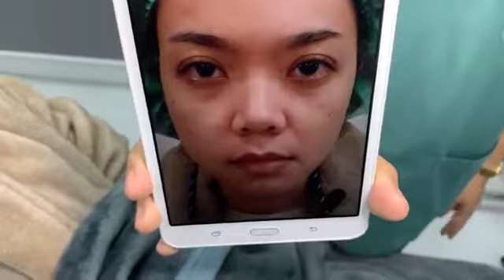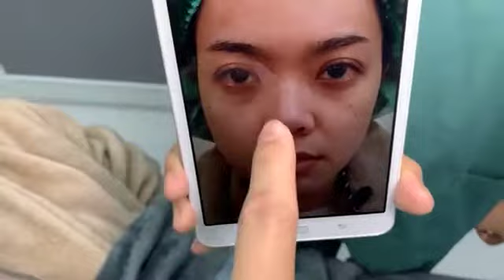คุณต่าย...กี่ปีก็ไม่ตกเทรนด์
โหง่วเฮ้ง คือ การลงทุน เพื่อทำให้คุณภาพชีวิตและไลฟ์สไตล์เปลี่ยนไปตลอดกาล

อย่าเชื่อ...จนกว่าจะพบมัน !!

เราไม่แจ้งราคาถูกๆเพื่อมาบวกทีหลัง แจ้งราคาจบ ไม่มีจ่ายเพิ่ม

นัดวันแล้ว...แต่ดันมีธุระด่วนก็เลื่อนวันได้ตลอดเพียงแจ้งล่วงหน้า 7 วัน

ไม่เจ็บเลย 98% คนไข้ยืนยัน...ด้วยเทคนิคเฉพาะของพี่หมอ

ให้เช็คทรงด้วยตัวเองจนเป็นที่พอใจก่อนเย็บปิด

เนียน ธรรมชาติ วางใต้เยื่อหุ้มกระดูก ไร้รอยต่อ

ใช้ชีวิตเต็มที่กว่าที่เคย ปลอดภัย ไม่ต้องกังวล ไม่ต้องระวัง

นอนตะแคง ใส่แว่นได้ตั้งแต่วันแรก ไม่เอียง ไม่เคลื่อน

เลขาส่วนตัวดูแลให้คำแนะนำตลอด 24 ชั่วโมง

นัดตรวจเช็คความเรียบร้อยทุก 3 เดือน

ประกันแน่น 1-5 ปี

พบปัญหา เคลมได้ทันที พบแพทย์ได้ทันทีที่ต้องการ

ติดตามความรู้เกี่ยวกับศัลยกรรมของนรินทราคลินิคได้ที่

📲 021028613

แผนที่คลินิก